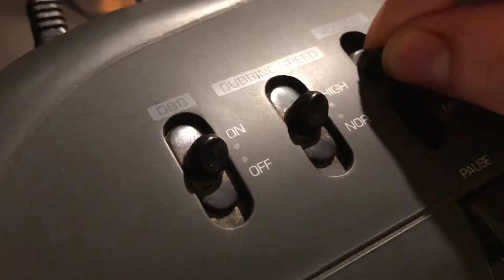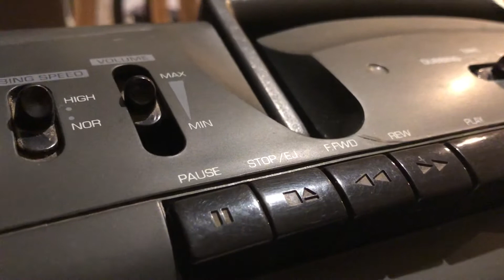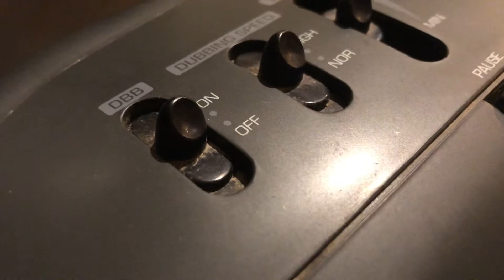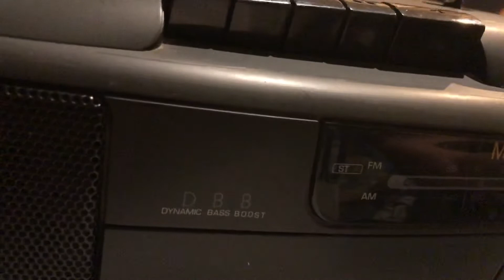AM FM Radio tuning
A video of a Magnavox Radio cassette boombox. Just surfing the airwaves.